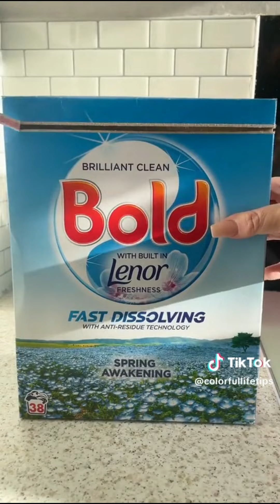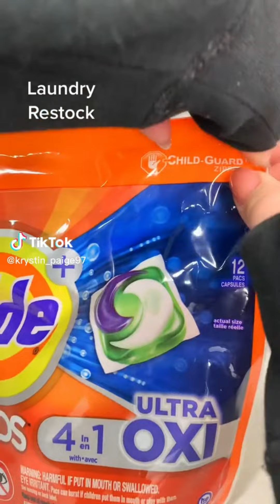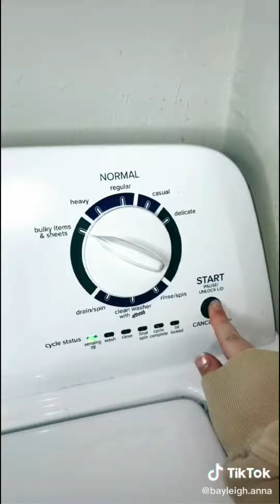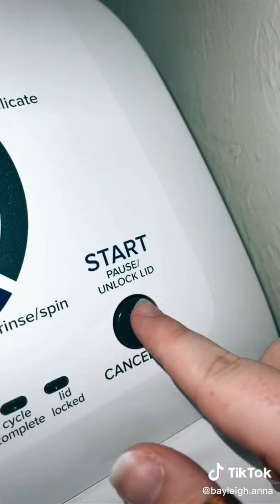Satisfying Laundry Refill & Restocking #350